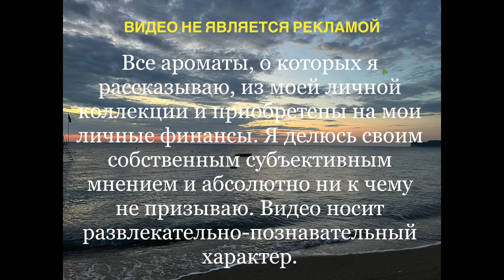ЦИТРУСЫ | ароматы с нотой цитрусовых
01:22 4711 Acqua Colonia
Lime & Nutmeg - 4711
04:21 Light Blue - D&G
04:46 Soleil de Capri - Montale
07:24 Fleurs de Citronnier - Serge Lutens
08:52 Oyedo - Diptyque
10:05 Starlit Mandarin & Honey - Jo Malone London
12:16 Remarkable People - Etat Libre d'Orange
14:12 Eau De Memo - Memo Paris
16:07 Maison Crivelli - Citrus BatiKanga
17:38 Bigarade concentree - Frederic Malle
19:17 Escentric Molecules - Molecule 03
21:48 Acqua Viva - Profumum Roma
23:12 Orangea - Profumum Roma
Друзья, я не блоггер, я просто рассказываю о своих ароматах, которые мне удалось приобрести в коллекцию, вдруг кому-то мои впечатления чем-то просто помогут, хотя описать аромат это сложно, особенно учитывая наш индивидуальный ольфакторный опыт.

Заходите в гости ! Вы всегда можете спросить меня об аромате, я не успеваю выставлять свои новинки…